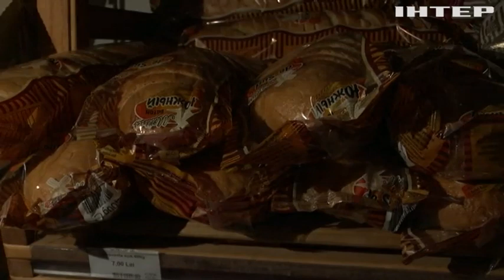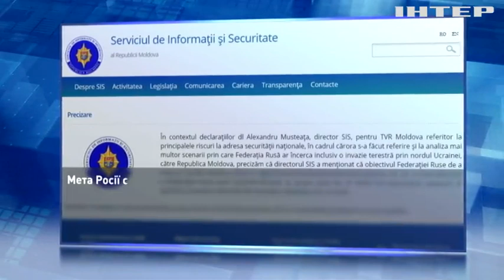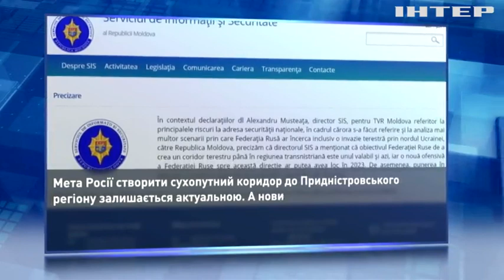рф готує напад на Молдову: у Кишиневі назвали дату вторгнення